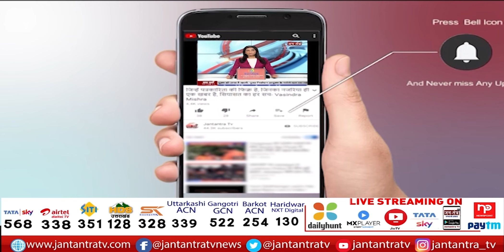UP Airport Good News | New Airports To Be Built In 5 Small Areas Of UP | Air Connectivity In UP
About Video:
यूपी वालों के लिए गुड न्यूज
यूपी के 5 छोटे क्षेत्रों में बनेंगे नए एयरपोर्ट
हवाई कनेक्टिविटी को मिलेगा बल
क्षेत्र में विकास पकड़ेगा रफ्तार